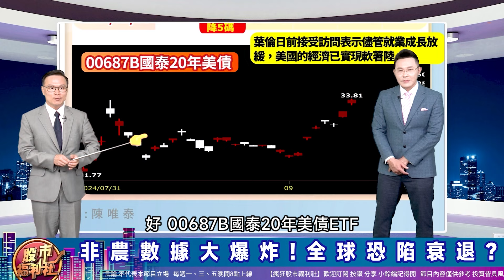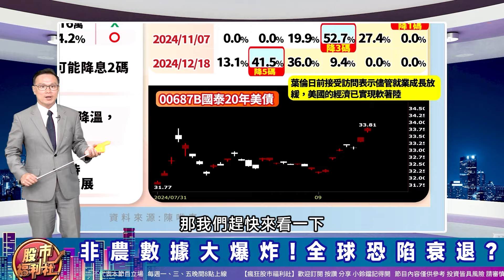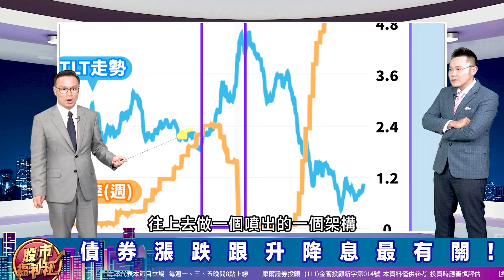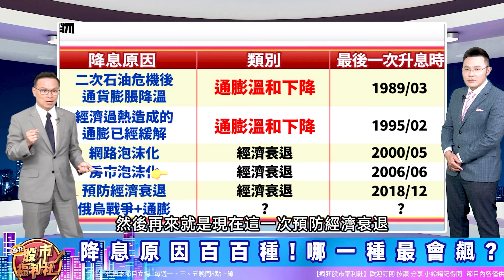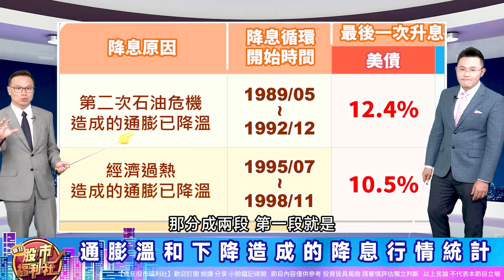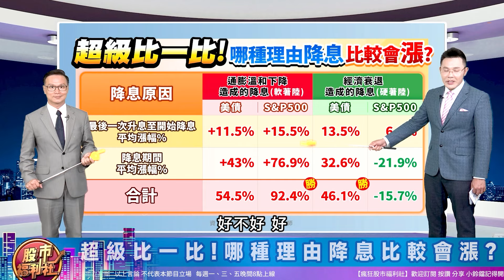'24.09.12【瘋狂股市福利社 投資必修課】全球恐陷大衰退?軟著陸或硬著陸?降息買美債比較賺還是0050賺更多?║陳唯泰、林鈺凱、鐘崑禎║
▻來賓◅
陳唯泰

節目內容：
★ 福利社A好康！
☆ 債券漲跌跟升降息最有關!
☆ 降息原因百百種!哪一種最會飆?
☆ 通膨溫和下降造成的降息行情統計!
☆ 經濟衰退造成降息的行情統計
☆ 超級比一比!哪種理由降息比較會漲?
☆ 結論
★瘋狂股市福利社☆Facebook★
★瘋狂股市福利社☆TELEGRAM★

▍九八新聞台@大台北地區 FM98.1